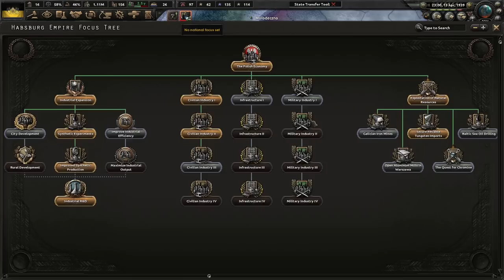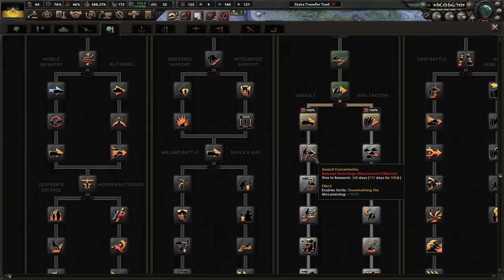Can We Fight A 2 Front War!?! Hoi4 Dreams of Poland, Absolute Monarchy #3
After the coup by Józef Klemens Piłsudski, Poland has had a sanation government. However, this government has grown too divided and weak to pursue Polish greatness. It's time to go back, restore the monarchy, and put all of the Europeans under the Polish boot!

Mods Used: Dreams of Poland, Player-led Peace Conference, Colored Events, State Transfer Tool Mod